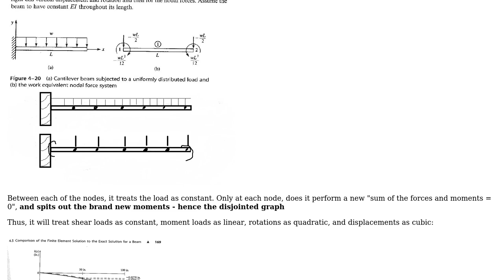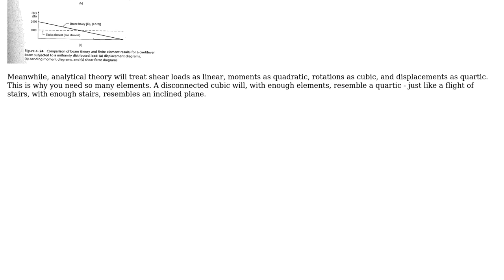Engineering: Results for Bending Moment using BEAM188 on ANSYS APDL (2 Solutions!!)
Engineering: Results for Bending Moment using BEAM188 on ANSYS APDL

With thanks & praise to God, and with thanks to the many people who have made this project possible! | Content (except music & images) licensed under CC BY-SA | Music | Images & others | With thanks to user Somnath Mishra user Mark user Carol user 706Astor and the Stack Exchange Network Trademarks are property of their respective owners. You are responsible for your own actions.